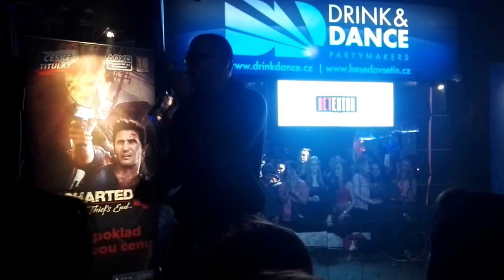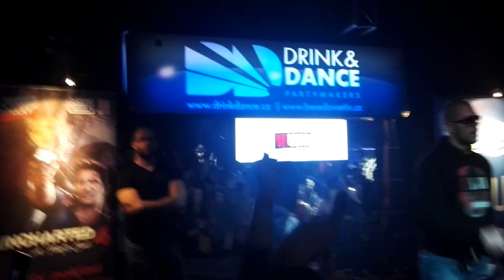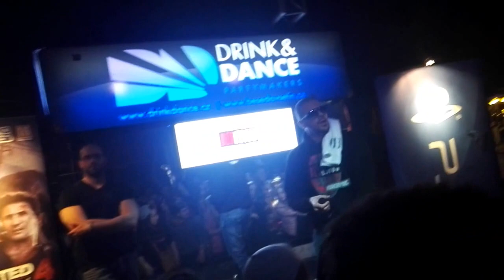Ektor - Detektor II. - VSETÍN - Beseda Klub - 29.4.2016